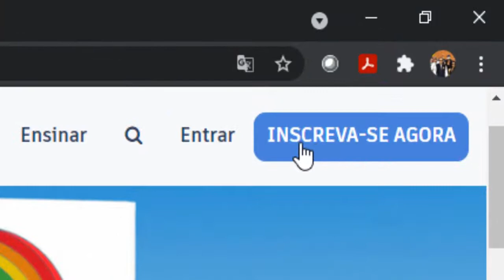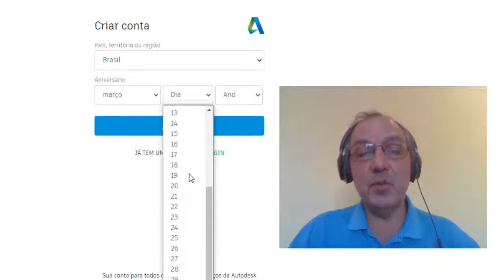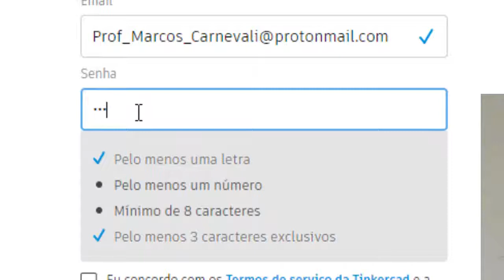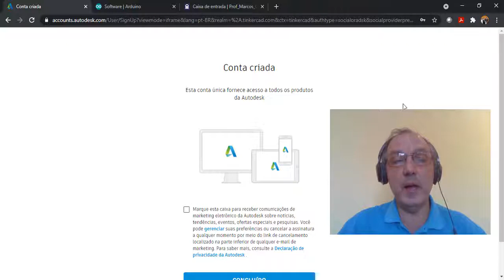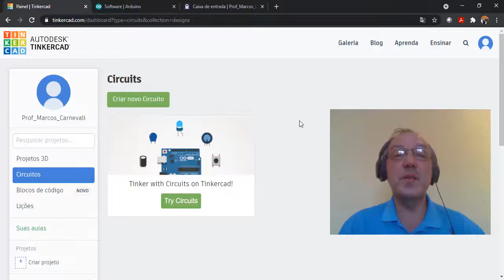Princípios de Automação com Arduino para Eletricistas - 02 - Fazendo a Inscrição no Tinkercad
A série de vídeos será realizada a pedidos dos amigos Eletricistas, várias amizades feitas no passado e no presente. Atualmente inspirado nos amigos Clóvis, Alexandre, Douglas, Tonhão, Airton, Ambrosetto entre outros...
A série é bem básica, buscando maior praticidade sem aprofundamento teórico.